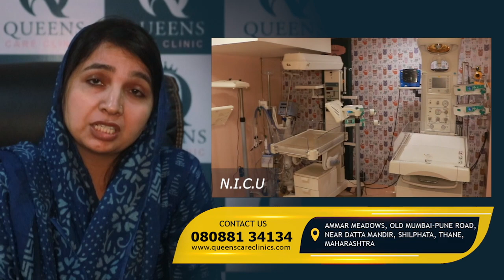तुनिशा शर्मा मामले में शीज़ान खान 70 दिनों बाद जेल से रिहा || Islamuddin Khan || Aapka Prahar Times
तुनिशा शर्मा मामले में शीज़ान खान 70 दिनों बाद जेल से रिहा ||Islamuddin Khan

सीरियल अदाकार तूनिशा शर्मा  मामले में सीरियल एक्टर शिज़ान खान को कुछ महीनों पहले गिरफ्तार किया गया था.. वही वसई कोर्ट ने शिज़ान खान को ₹100000 मुचलक जमानत पर 70 दिनों के बाद रिहा किये गए साथ ही जब भी पुलिस आपको तलब करें आपको पुलिस स्टेशन हाजिर रहना होगा इन मुद्दों के साथ शिज़ान खान को थाने के सेंट्रल जेल से रिहा किया गया...

थाने के सेंट्रल जेल के बाहर शिज़ान  के परिवार वालों ने शिज़ान का थाने जेल से बाहर आने के बाद स्वागत किया इस दौरान परिवार वालों का किस तरीके से इमोशनल अटैचमेंट होता है वो देखने को मिला